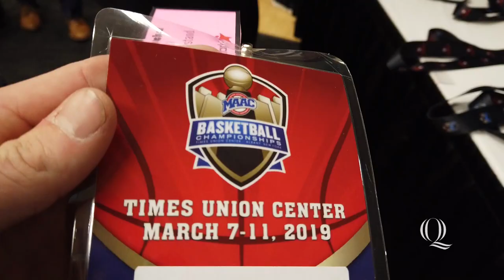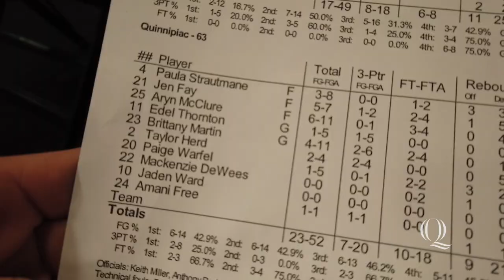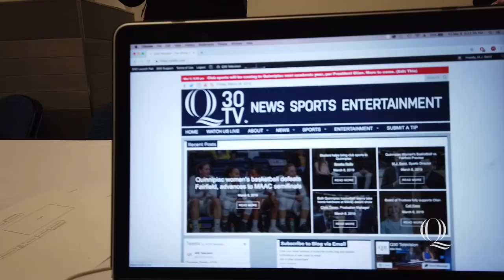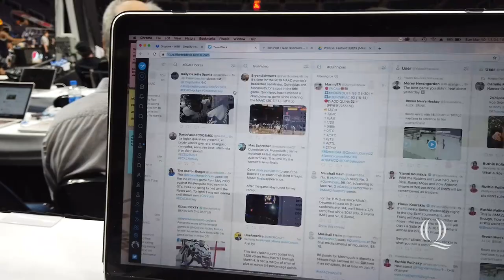Day in the Life of a Student Media Sports Director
In this "Quinnipiac Day in the Life," follow MJ Baird, a senior Journalism student and sports director of Q30 television, Quinnipiac's student television station, as he covers the 2019 MAAC Men's and Women's Basketball Championships.